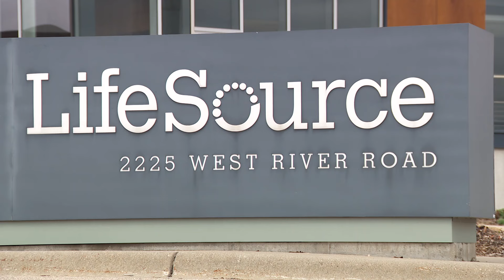Why it's important to become an organ donor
Susan Mau Larson with LifeSource chats with FOX 9's Tim Blotz about how to become an organ donor and why it's so important.